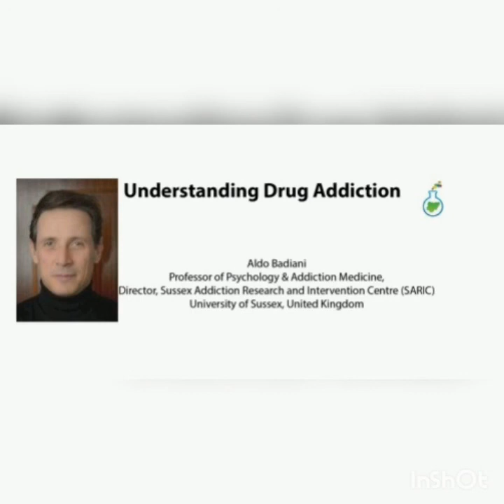Understanding Drug Addiction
Ask A scientist - Aldo Badiani